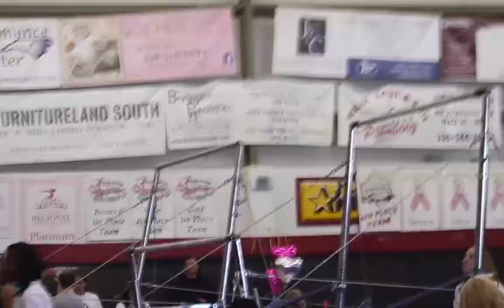Think Pink Mobility Meet 2014 HD 720p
This is Sarah Jane's Think Pink Meet when she placed out of level 4 gymnastics.  She finished first in the vault, 4th in floor and 6th on beam.  She also finished 4th all around.  It was a great start to the competition season.